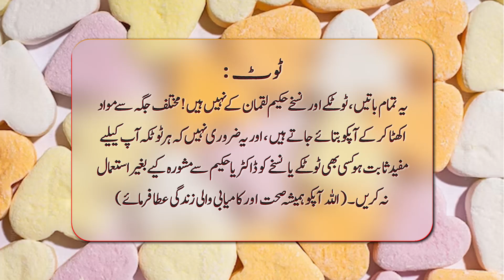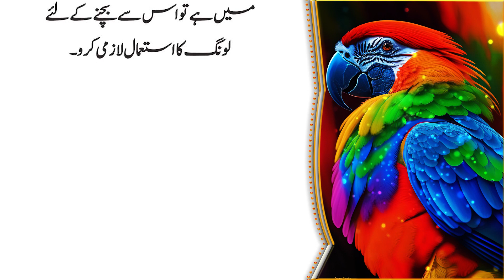Kamar or Jor Dard sy Pareshan Aurten ( Muscle Weakness or Joint and Back Pain ) - Deep Quotes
This channel will provide you  New and Fresh Aqwal every day.